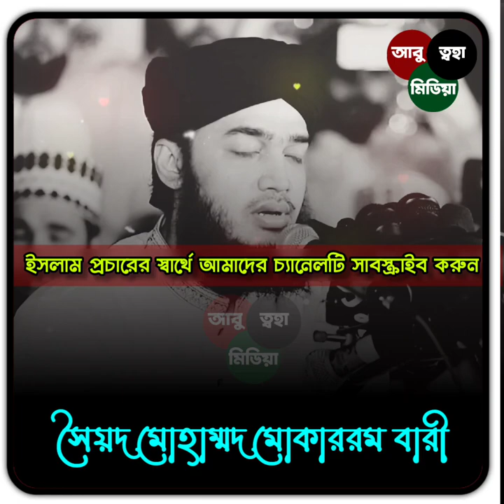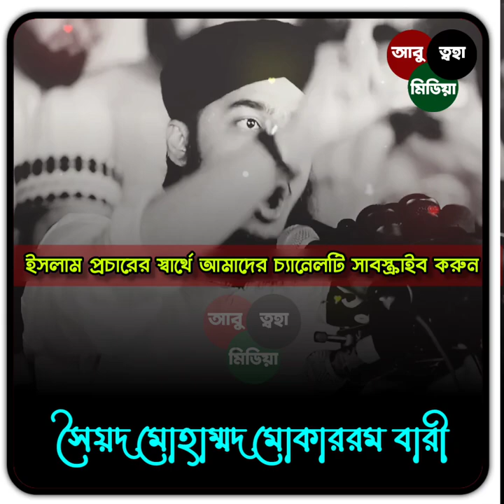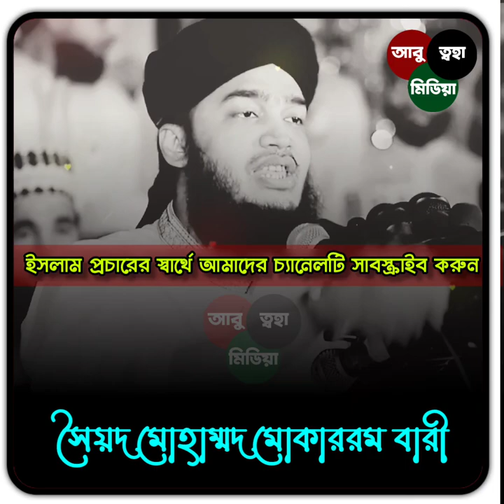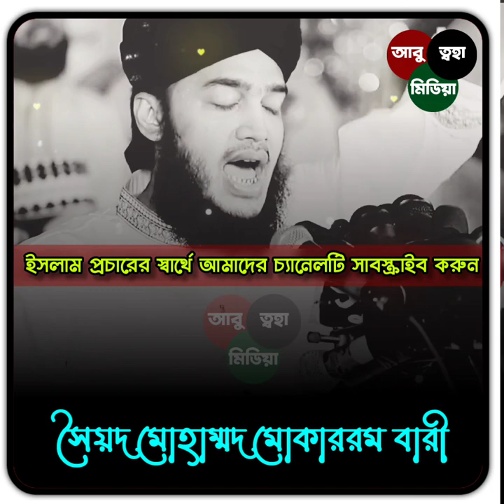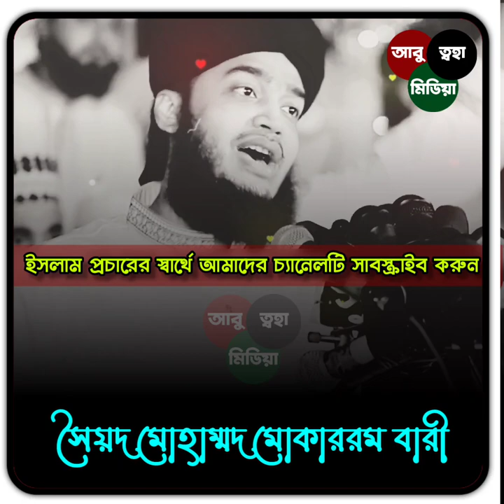যুবক যুবতীর জন্য হুজুরের অনুরোধ 🙏 সৈয়দ মোহাম্মদ মোকাররম বারী | sayed mokarram bari waz 2022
mokarram bari,mokarram bari waz,sayed mokarram bari waz,sayed mokarram bari status,sayed mokarram bari waz status

সৈয়দ মোহাম্মদ মোকাররম বারী আরো ওয়াজ শুনুন 🔊🔊🔊👇👇👇

01. আহ! মা ছেলের কি হৃদয়বিদারক ঘটনা 😭 সৈয়দ মোহাম্মদ মোকাররম বারী | Sayed mokarram bari waz 2022

02. রবকে খুশি করা খুবই সহজ ঘটনা শুনলে কাদবেন সৈয়দ মোহাম্মদ মোকাররম বারী | Sayed mokarram bari waz 2022

03. আল্লাহর কাছে কিভাবে চাইবেন 🤲 ওয়াজটি শুনুন সৈয়দ মোহাম্মদ মোকাররম বারী | Sayed mokarram bari waz 2022

04. নবীজি কে অবমাননার প্রতিবাদে কঠিন হুংকার দিলেন সৈয়দ মোকাররম বারী | Sayed mokarram bari | New waz 2022

06. আল্লাহর প্রিয় বান্দা হতে চান ওয়াজটি শুনুন সৈয়দ মোহাম্মদ মোকাররম বারী | Sayed mokarram bari waz

07. আল্লাহ বান্দার আর শয়তান নিয়ে আলোচনা সৈয়দ মোহাম্মদ মোকাররম বারী | Sayed mokarram bari waz 2022